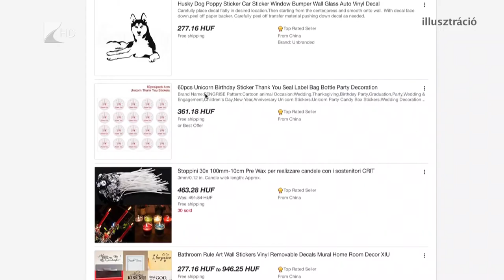Lassan megindul a roham az ajándékokért - Kölcsey Tv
Bár még csak november elején járunk, hamarosan megindul a roham a karácsonyi ajándékokért. A jótállás miatt fontos, hogy mindig tegyük el a boltban kapott blokkot, számlát vagy nyugtát, a műszaki cikkeket pedig érdemes kipróbálni a vásárlás után, még ha ezt a csomagolásuk is bánja!